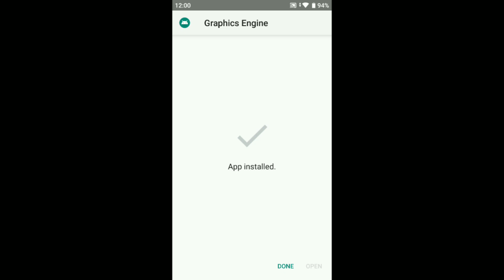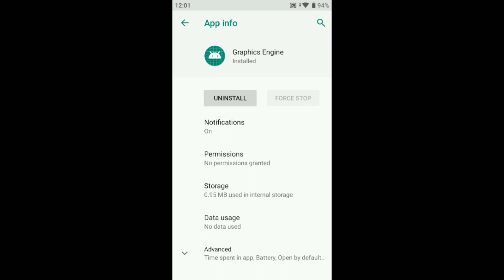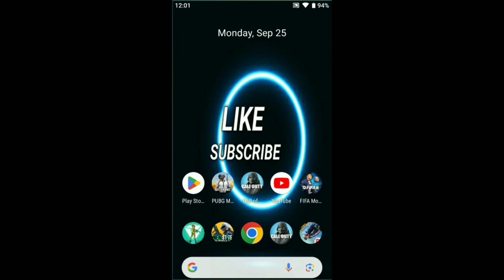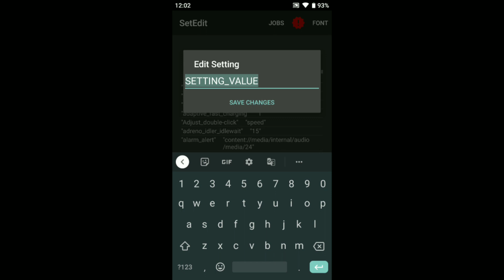Unlock Ultra Graphics Performance ! Boost Performance ! Max FPS Fix Lag - No Root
video is for informational and educational purposes only.Copyright Disclaimer Under Section 107 of the Copyright Act 1976, allowance is made for 'Fair Use' for purposes such as criticism, comment, news reporting, teaching, scholarship, and research, Fair use is a permitted by copyright statute that might otherwise be infringing, Non-profit, educational or personal use tips the balance in favor of fair use.

lag fix
fix lag
overclock performance
overclock games
overclock android
no root
performance tweaks
boost performance
lag fix
game booster
overclock gpu
overclock device no root
overclock cpu
overclock
performance
optimize android
90fps
tweaks
fix fps drop
120fps
overclock root
root
overclock phone
overclock mobile